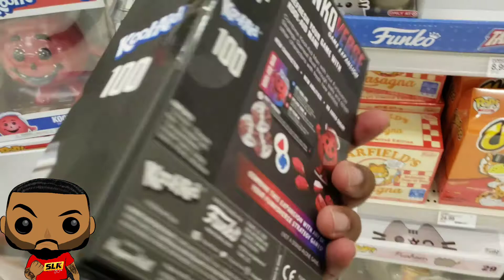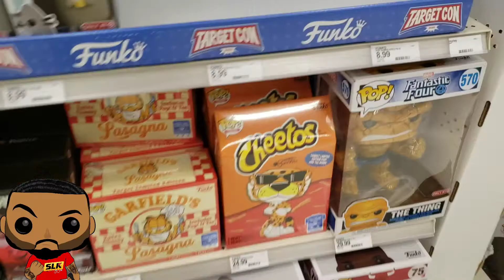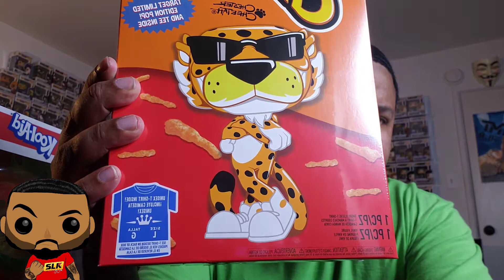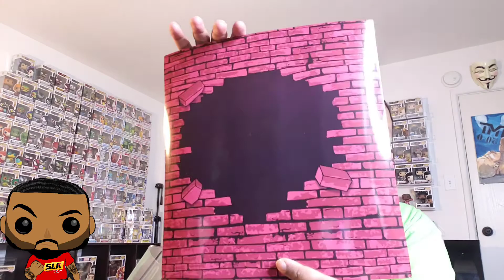TARGET CON WAZ A SUCCESS 2020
- Social  Media IG: @SLK50TV FB: SLK50TV